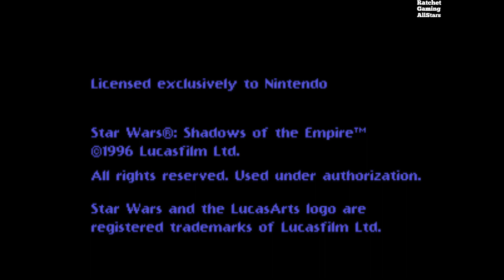Polymega N64 Shadows of The Empire Gameplay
The following footage is a sample to show how the polymega runs classic games on different systems that it supports